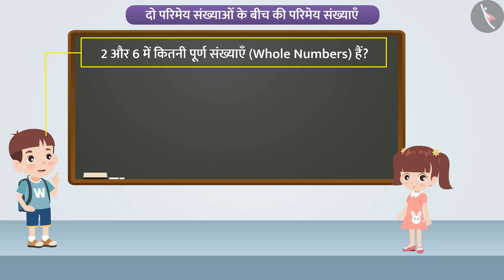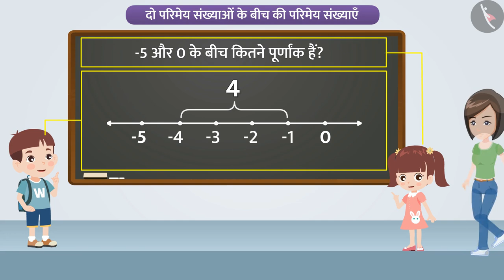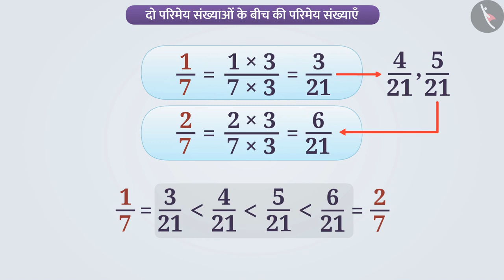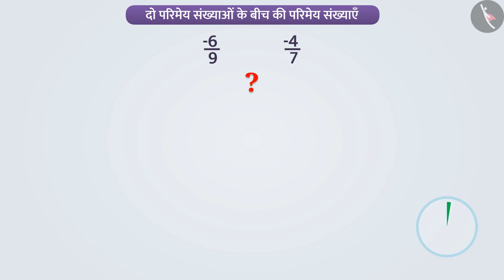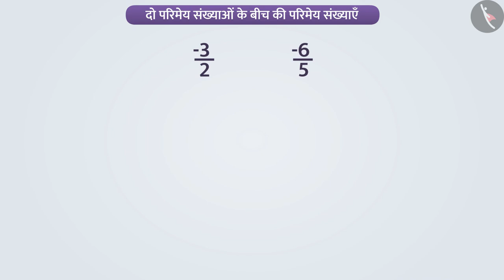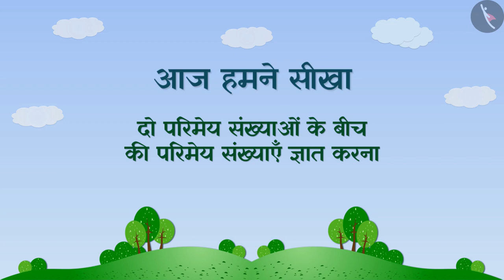दो परिमेय संख्याओं के बीच में परिमेय संख्याएँ|Part1/3|Rational no's b/w 2 rational no's|Hindi|Class7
दो परिमेय संख्याओं के बीच में परिमेय संख्याएँ|Part1/3|Rational no's b/w 2 rational no's|Hindi|Class7 | परिमय संख्याएँ | कक्षा 7 | NCERT | परिमेय संख्याएँ

Rational Numbers between two rational numbers | Rational Numbers | Grade 7 | NCERT | Rational numbers

Welcome to part 1 of Rational Numbers between two rational numbers. In this video, we will discuss the concept of Rational Numbers between two rational numbers.